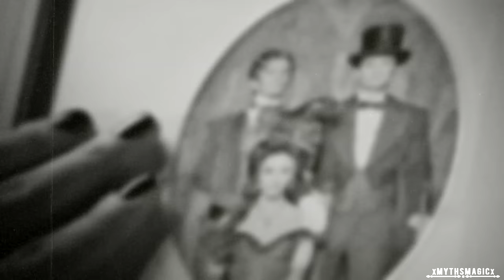Magnus Bane -Survivor-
**HD for best quality

Fandom: Shadowhunters
Song info is at the end of the vid